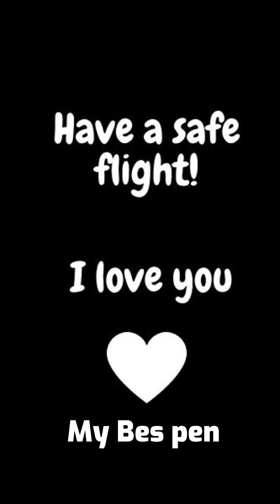ඔයාට මගෙන් සුබ පැතුම් 🙈 @tharukagunarathne7158